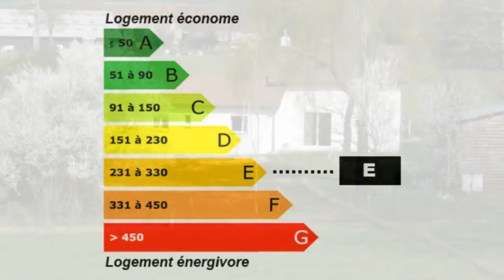Chalmoux maison neuve T6 3 chambres Maison Surface habitabl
Pour plus de détails sur ce bien ___________________________________________________________________________________________M PLUS IMMOBILIER France Achat / Vente Maison Chalmoux Lumineux lumineuse - Charme Récent maison neuve - Nouveau maison neuve - Spacieux spacieuse Garage Dépendances Maison Surface habitable 115m² - Chambres 3 chambres - Cuisine aménagée - Salle de bain Salle de douche T6 F6 6 pièces - DPE 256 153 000,00 € Maison Saône-et-Loire Bourgogne 71140

Ref 01/A62 VENEZ DÉCOUVRIR cette belle maison entièrement neuve , planté au beau milieu des prairies . Réalisée avec des matériaux naturels et de qualités ( enduits à la chaux , stucs ,chaux paillée ) . Cuisine aménagée sur séjour , grand salon , 3 chambres dont 1 avec salle d'eau et wc privatifs . Dépendance ( garage et atelier ) .. Pour plus de détails, cliquez Retrouvez nous sur facebook Retrouvez nous sur twitter